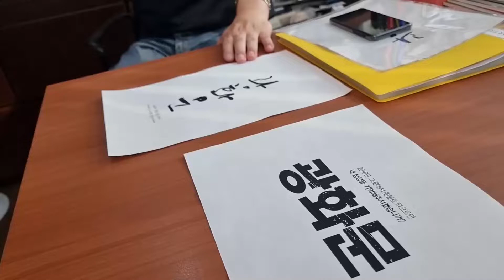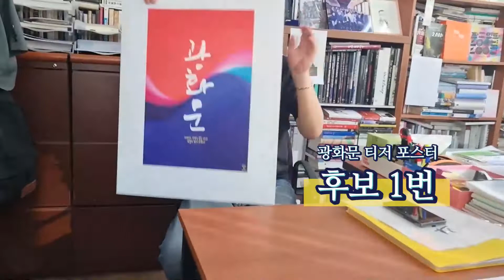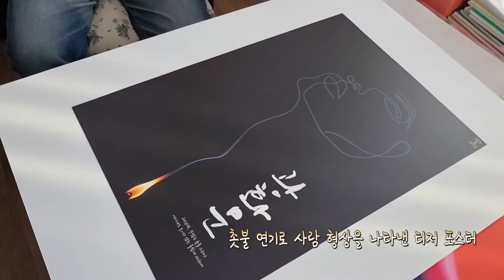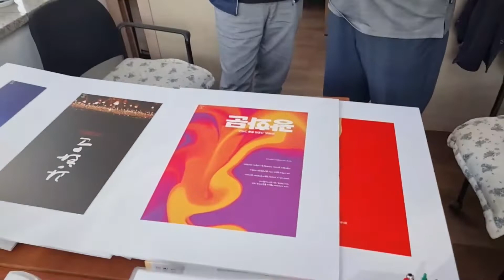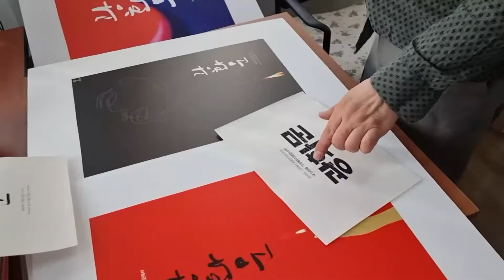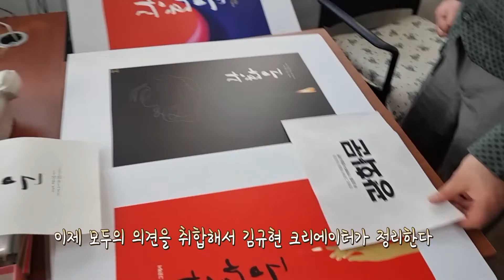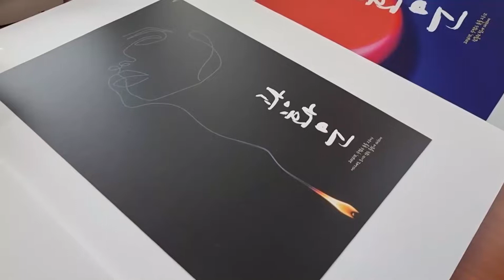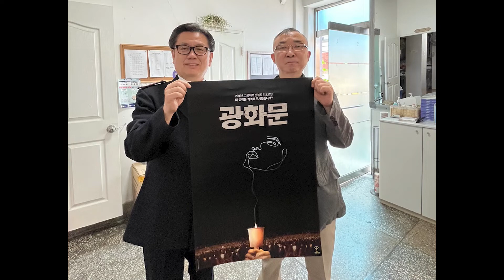영화 광화문 티저포스터 최종 결과물은?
영화 광화문 티저포스터 선택을 위해 다양한 사람들에게 투표가 이뤄졌는데요.
과연 최종으로 결정된 티저 포스터는 어떤게 됐을까요?